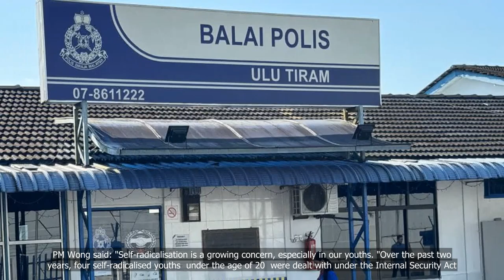Deadly Johor police station attack a 'grim reminder' to stay vigilant against terrorism: PM Lawrence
Deadly Johor police station attack a 'grim reminder' to stay vigilant against terrorism: PM Lawrence Wong

💗📌 Singapore